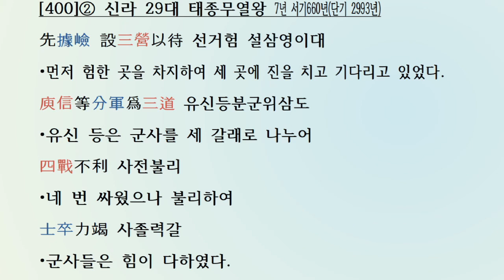[국사광복: 한자공부 3살~80살] 삼국사기 신라본기 [400] 29대 태종무열왕 서기654년~661년(단기2987~2994년)